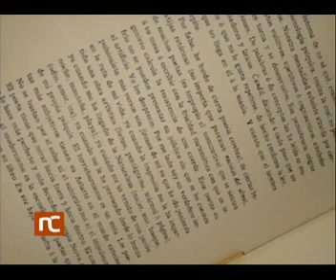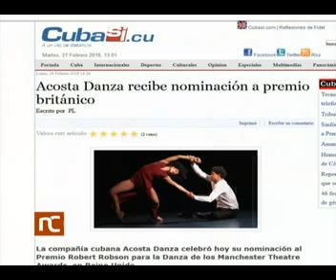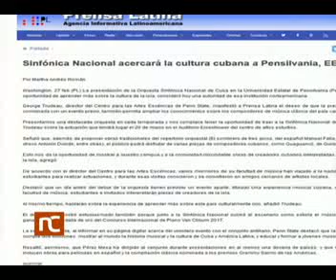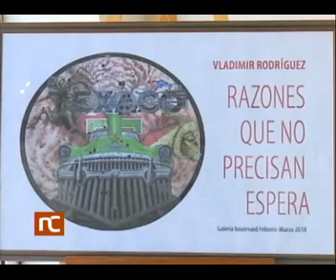Noticiero Cultural Cuba (877) Martes 27 de febrero de 2018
Noticiero Cultural de la Televisión Cubana. Emisión 877. Martes 27 de febrero de 2018